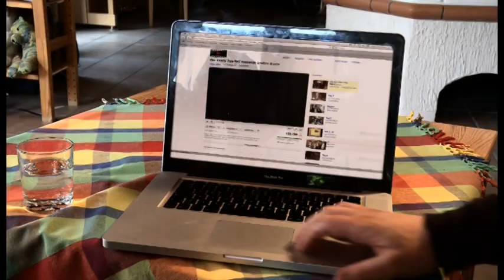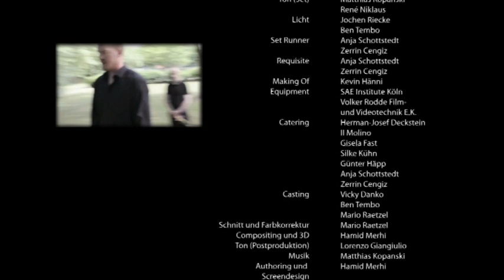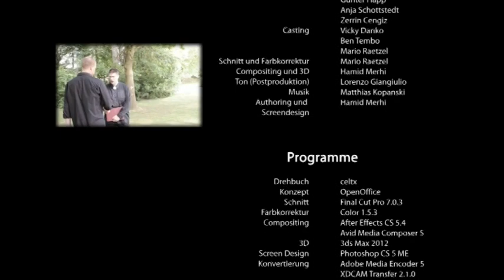Alexander Hanfland "der crazy typ bei meinem großen bruder"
Abschlussprojekt Mario Raetzel, SAE-Köln 2011.